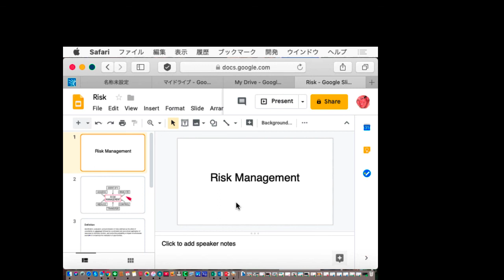20190209 In Japan how do you define project scope? In Europe we define the project scope very strict